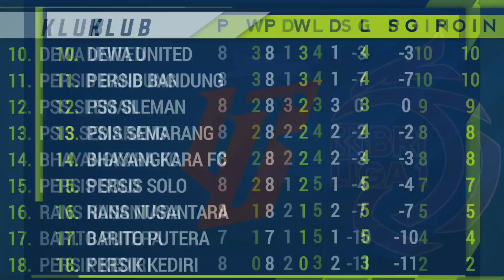Jadwal Pekan 9 BRI LIGA 1 INDONESIA HARI INI live Indosiar ~ Madura United Vs Bhayangkara Fc ~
Jadwal Liga 1 2022 Pekan ke 9 - Arema FC vs Persib - PSM vs Persebaya - BRI Liga 1 2022 - Live Indosiar kamis 8 september 2022 madura united vs bhayangkara fc jumat 9 september 2022 psis vs persikabo borneo fc vs persita sabtu 10 september 2022 bali united vs dewa united pss vs persis solo rans nusantara fc vs persik psm vs persebaya